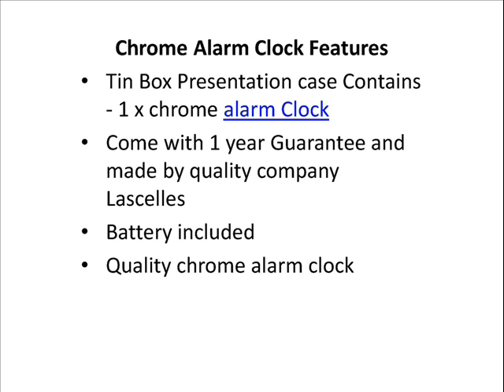Bedside Alarm Clock in Chrome + Tin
A popular traditional alarm clock which has a chrome case and a matching tin box makes the gift and will look good in any bedroom.